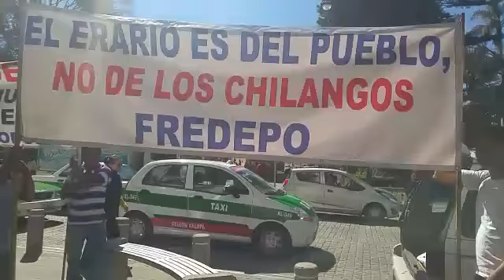Fredepo de manifiesta contra el Alcade hipolito en Xalapa